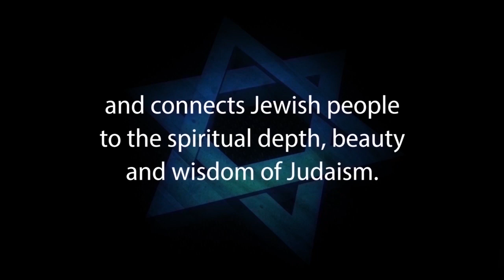BEATING THE ISRAEL HATERS – Israel Advocacy with David Olesker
David Olesker teaches how to overcome anti-Israel bias in the Middle East conflict. Jews must understand why what we intuitively tell people about Israel fails to convince, and learn the techniques that DO work.

We must understand the roots of the conflict facing Israel and the Jewish people. Topics: 1967 Six-Day War, BDS, Fatah, GAZA, Hamas, Hezbollah, IDF, Intifada, Israel Apartheid Week, IDF, Jerusalem, Judaism, Judea & Samaria, Jerusalem, Temple Mount, Torah, West Bank and Zionism

•JEWS FOR JUDAISM is an international organization dedicated to countering the growing multi-million dollar efforts of Christian missionary groups that target Jews, the impact of cults and eastern religions, assimilation and other challenges to Jewish continuity.  JEWS FOR JUDAISM's goals are to strengthen Jewish pride and identity and to win back Jews who have been influenced by missionaries and cults. We achieve our goals through FREE educational programs, materials and counseling services that connect Jewish people to the spiritual depth, beauty and wisdom of Judaism and keep Jews Jewish.